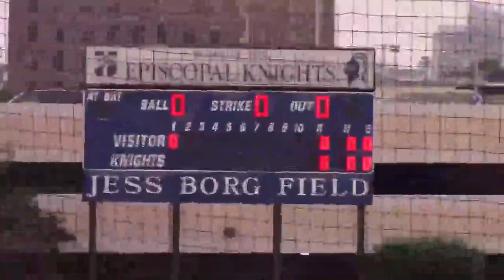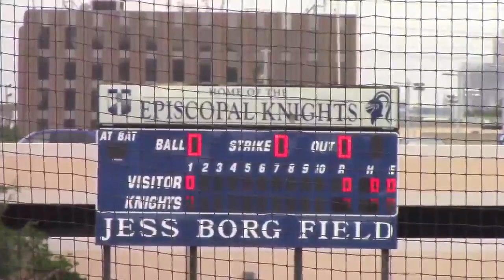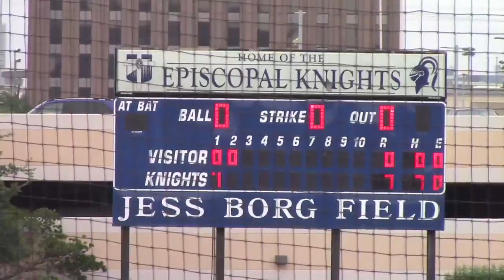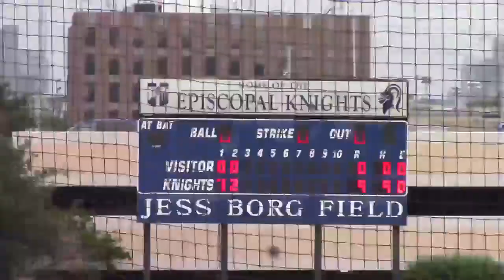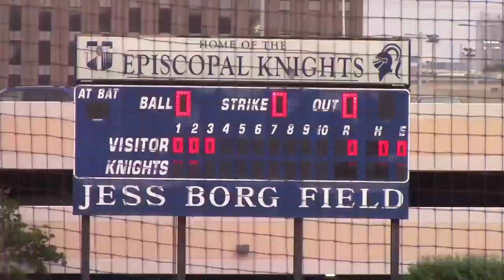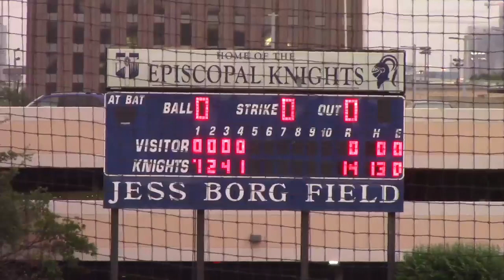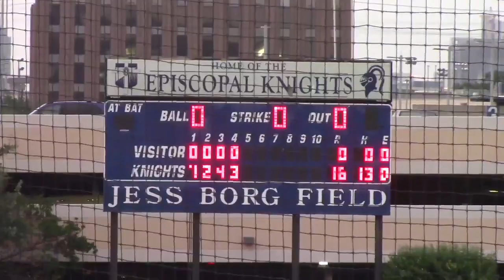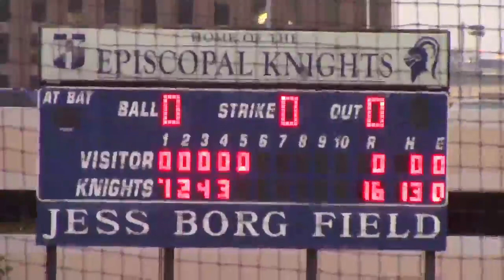4_27_21 Clip of HOUSTON EPISCOPAL KNIGHTS BB vs. Tomball